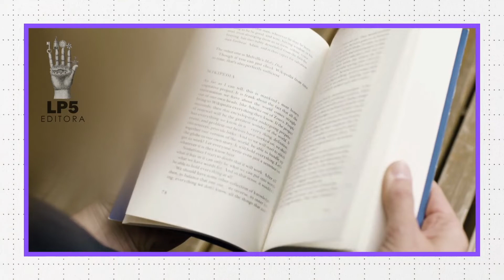John lee El precedente, de Rom Freschi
Poetas leen versos de El precedente (LP5 Editora, 2022) de Rom Freschi.
En esta ocasión lee John Martínez Gonzales.
Lima, Perú, mayo 2022.